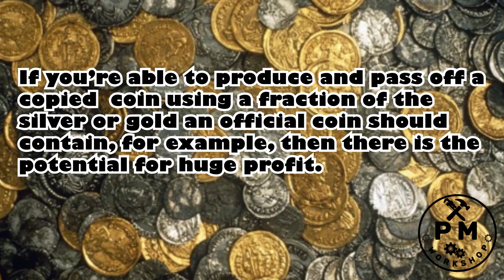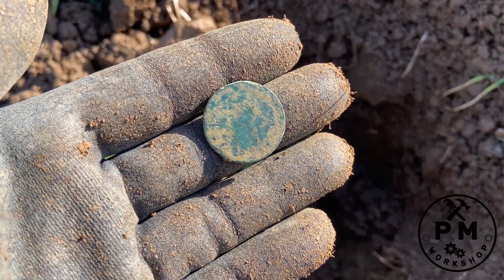Loads of Roman coins and medieval silvers! | Metal detecting UK | Minelab Equinox 800 #19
Thx!